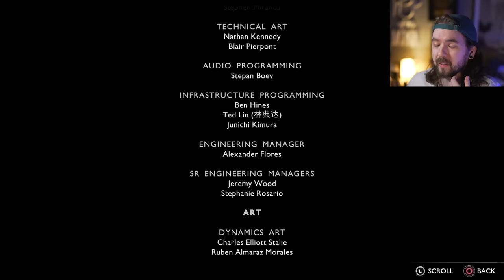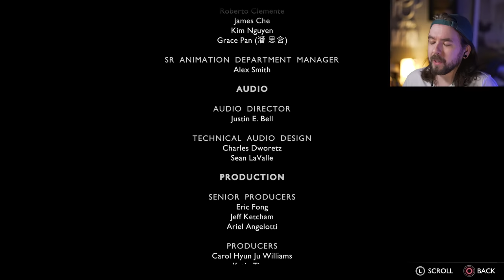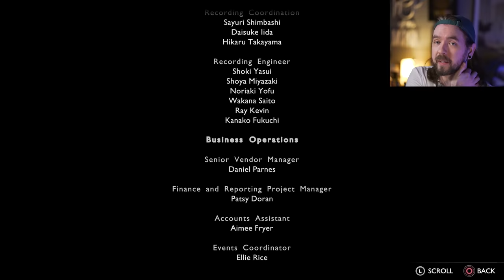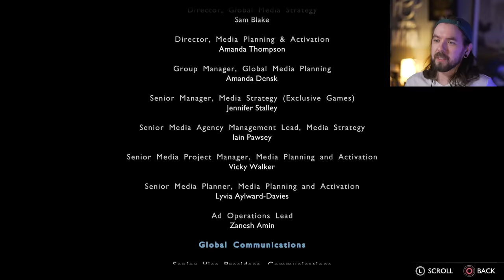Young Kratos is BACK | God of War Valhalla - Part 2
God of War Ragnarok is back with the brand new rogue like Valhalla DLC